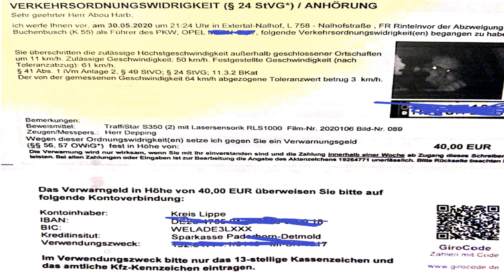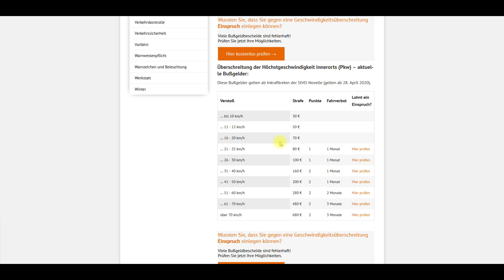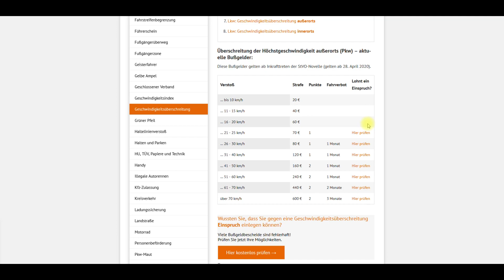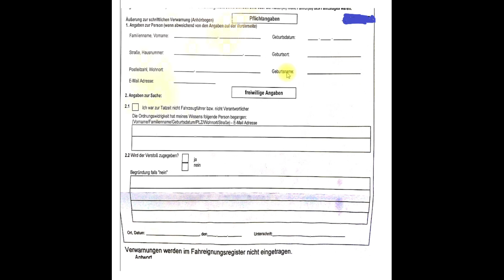وهي اكلنا مخالفة مرور جديدة 😔😔😔 و انتبهوا للأسعار الجديدة في المانيا !!!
السلام عليكم احلى شباب متابعين قناة نحن في المانيا العظماء
بهذا الفيديو حكيت بشكل سريع عن المخالفة الجديدة يلي أكلتها و شرحت عن تفاصيل مهمة

لو حابب تعترض على الرسالة يلي اجتك بالبريد لو ماكنت أنت يلي عامل المخالفة

لذلك طبعا لو عجبك الفيديو لاتنسانا من الدعاء ولايك مع اشتراك على الماشي

صح نسيت احكي عن حالي 😅😅
انا عبد الهادي مقيم في المانيا و بسجل فيديوهات حول الحياة والعمل في المانيا بالاضافة للدراسة و بعض الامور الاخرى التي تهم الاجانب في المانيا كاختيار هذه الدولة كدولة للاستقرار وطبعاً ستجد المواضيع الهامة حول العمل والحياة في المانيا

موقع معرفة المخالفات بشكل كامل

الحياة في المانيا
العمل في المانيا
المانيا
الحياة في المانيا
الحياة والمعيشة في المانيا
العمل في المانيا
العمل في المانيا 2020
فرص عمل في المانيا 2020
كيف يمكنني العمل بدون شهادات في المانيا
الهجرة إلى المانيا
المانيا والحياة فيها
اوسبلدونغ في المانيا
التكوين المهني في المانيا
اوسبلدونغ في المانيا
اوسبلدونغ المانيا
اختصاصات اوسبلدونغ
كيف يمكنني الحصول على مقعد تكوين مهني في المانيا
اوسبلدونغ
Ausbildung
Deutschland
Ausbildung in Deutschland
Germany

Studium
المخالفات في المانيا

كيف يمكنني الاعتراض على المخالفات في المانيا